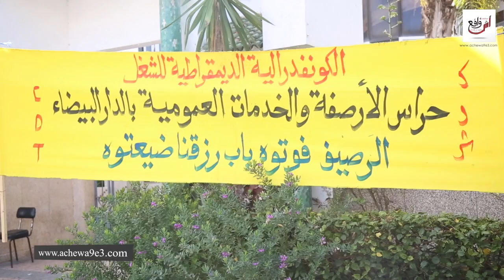معاناة حراس السيارات بالجماعة الحضرية المعاريف بالبيضاء...جراو علينا بغاونا نمشيو نشفرو